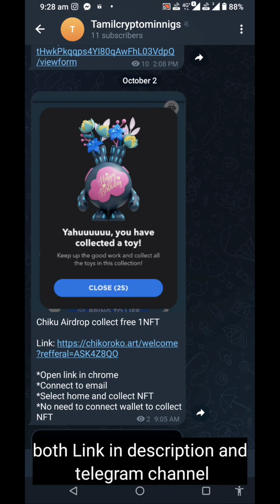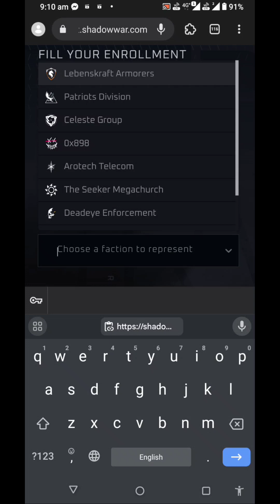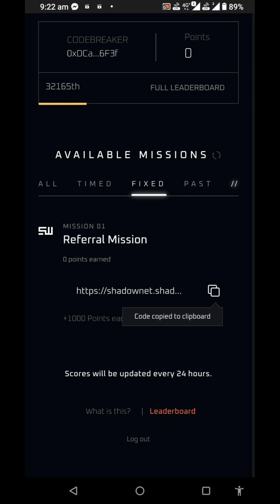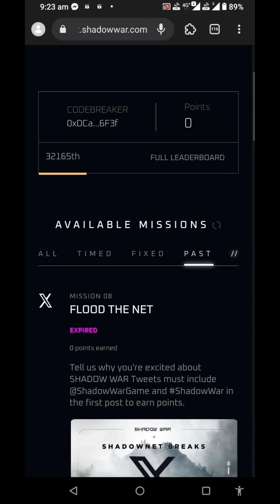SHADOW WAR And Yahuii Airdrops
Tamilcryptominnigs:
Chiku Airdrop collect free 1NFT

*Open link in chrome
*Connect to email
*Select home and collect NFT
*No need to connect wallet to collect NFT

Shadow war airdrop
Earn more points to get NFT and more rewards

Refferal Code: cVHw9n48Em

*Open the link in Misses browser
*Enter ETH address and mail
*Connect discord and X must follow in discord server
*Watch 1 min video and click continue
*Points will update in every 24 HRS